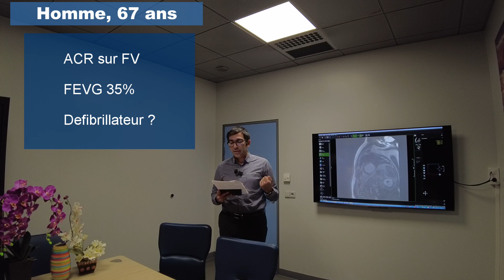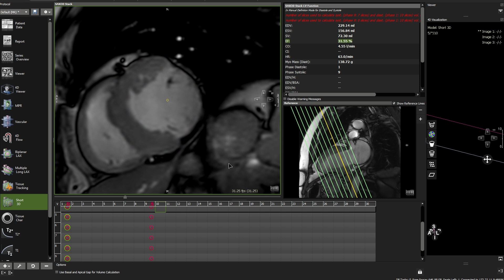Cardiopathie ischémique en IRM cardiaque : tout comprendre en 10 minutes !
Cas clinique démonstratif d'une cardiopathie ischémique classique en IRM cardiaque.

Dans cette vidéo didactique, nous verrons :
1/ L'indication de l'IRM cardiaque chez ce patient de 67 ans ayant fait un arrêt cardio-respiratoire
2/ L'analyse de l'ensemble des séquences : black blood, ciné et rehaussement tardif
3/ L'analyse globale du dossier et l'intérêt de l'IRM cardiaque dans une cardiopathie ischémique.

Présenté par le Pr Mickaël Ohana, radiologue au CHU de Strasbourg.